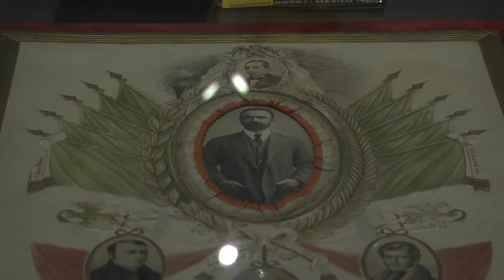Constitución, imagenes y voces